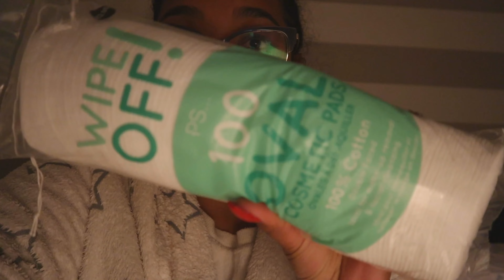WEEKLY VLOG #7: READY FOR THE WEEKEND | A Kikii Delgadoo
Catarina Delgado